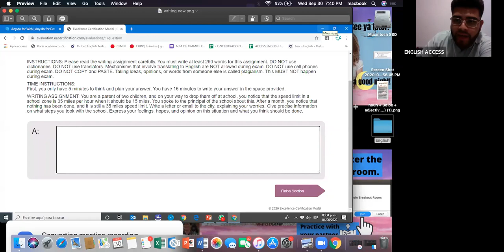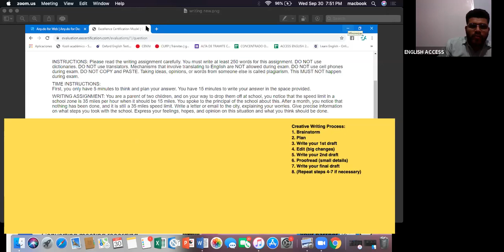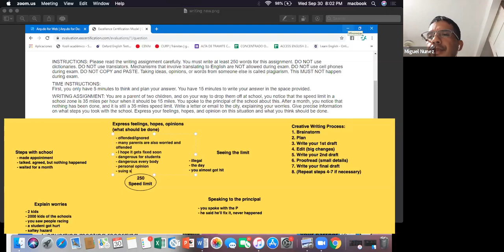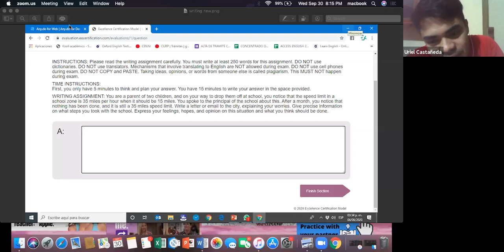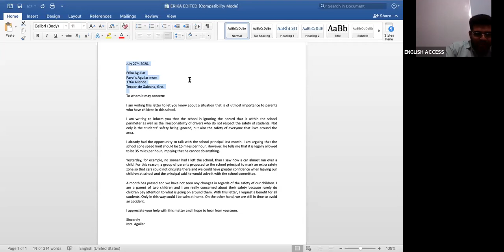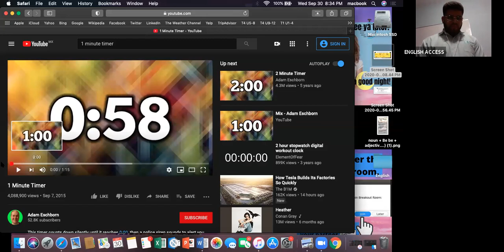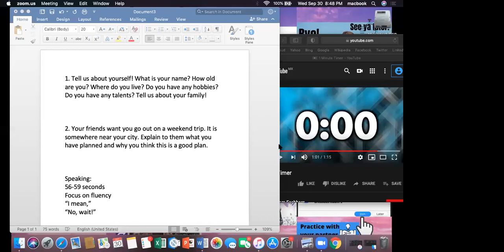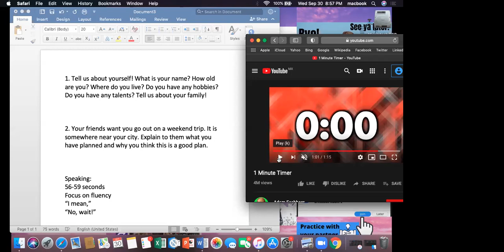CENNI SUMMER COURSE MON-THU 7:30 TO 9:00 T. FERNANDO SEPT, 30 2020